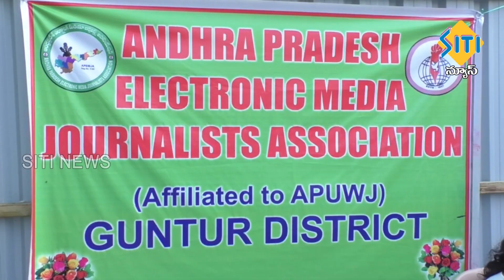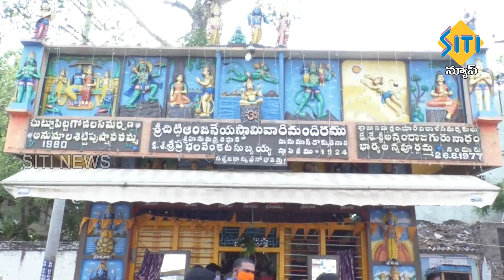TENALI SITI NEWS 4 6 2021 2 PM NEWS